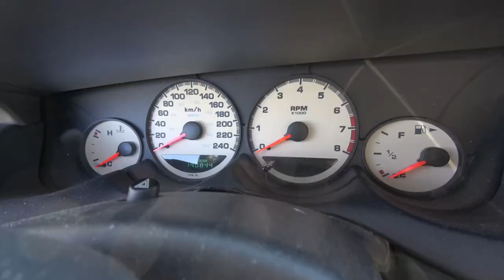Daily Vlog 365 - Tag 36 - Ein NEUES Auto für alle